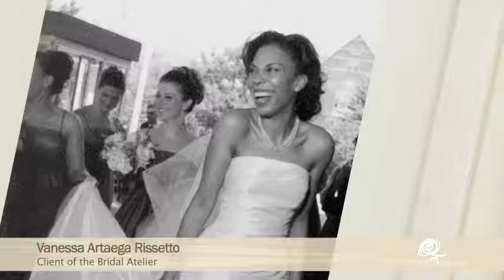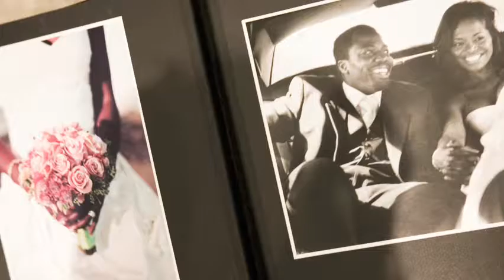Mark Ingram Bridal Atelier Short Documentary, NYC 2009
Directed and edited by Laia Cabrera / Isabelle Duverger assistant camera and editor, animator
Produced by Mark Ingram Bridal Atelier & Merry + Valenzuela - New York, 2009